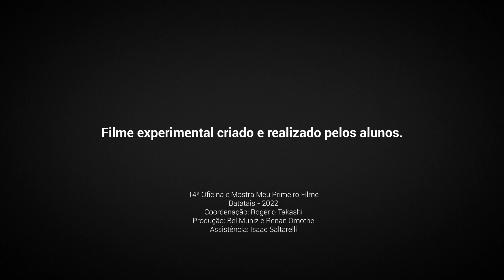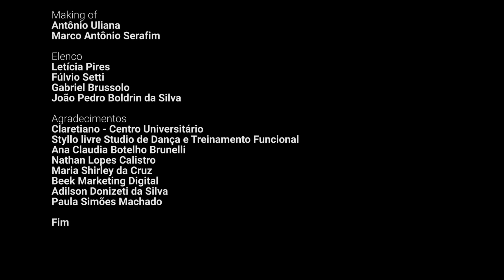CURTA-METRAGEM DOS ALUNOS #40 - A Bailarina e Tom (Batatais - 14ª Edição)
Uma violência que não pode ser silenciada!
O filme "A Bailarina e Tom" é uma produção experimental realizada pelos alunos da 14ª Oficina Batataense de Cinema Meu Primeiro Filme no ano de 2022, na cidade de Batatais - SP.
Durante essas oficinas os alunos aprendem o básico da técnica cinematográfica, criam e desenvolvem seus roteiros e vão à campo de filmagem para realizar seus curtas-metragens, sempre tudo sob monitoramento e coordenação de profissionais da nossa equipe.

14ª Oficina Batataense de Cinema Meu Primeiro Filme
Coordenação: Rogério Takashi.
Produção: Bel Muniz, Renan Omothe.
Assistência: Isaac Saltarelli.
Execução: Cine7 Filmes.
Edição: Rogerio Takashi, Bel Muniz.
Realização: Prefeitura Municipal da Estância Turística de Batatais - Secretaria Municipal de Cultura e Turismo de Batatais.

Ficha Técnica de "A Bailarina e Tom"
Direção: Alessandra Botelho.
Assistência de direção: Kelly Gonçalves, Luiz Otávio da Silva Santos, João Pedro Boldrin da Silva.
Ideia Original de Roteiro: Alessandra Botelho.
Fotografia: Gabriel Brussolo, Sergio Kersey.
Som: Marcelo Barreiro, Mariana Helena Cristófaro Barreiro.
Arte: Eloá Ohara da Rocha, Tiago Siena Rizzo.
Making Of: Antônio Uliana, Marco Antônio Serafim.
Elenco: Letícia Pires, Fulvio Setti, Gabriel Brussolo, João Pedro Boldrin da Silva.
Agradecimentos: Claretiano - Centro Universitário, Styllo Livre Studio de Dança e Treinamento Funcional, Ana Claudia Botelho Brunelli, Nathan Lopes Calistro, Maria Shirley da Cruz, Beek Marketing Digital, Adilson Donizeti da Silva, Paula Simões Machado.

Palavras-chaves: filme comédia, siticom engraçado, o que é siticom, qual melhor siticom, filme de comedia 2022.

Setup:
Câmera Canon 70D, microfone shotgun Azden SGM-250P, gravador Tascam DR-60D MKII. iluminadores Youngnuo YN300 III.